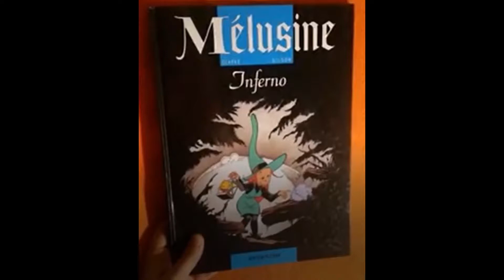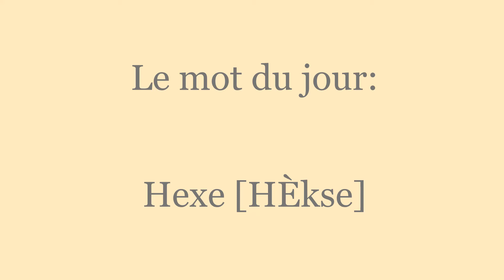Sorcières: recommandations de films et séries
N'hésitez pas à me faire d'autres suggestions :)